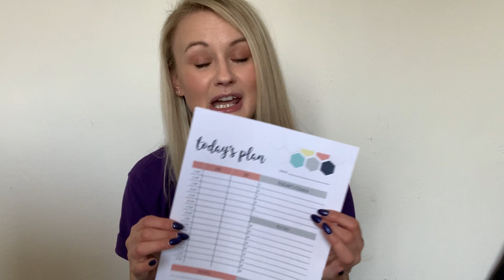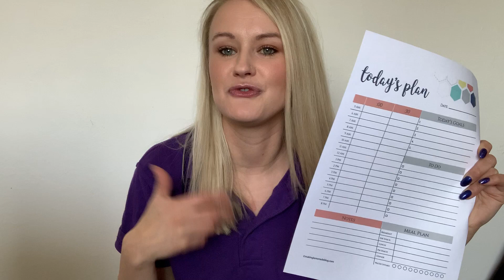Zoe's 6 top tips to stay at home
Take a look at Zoe's 6 top tips to stay at home and how to keep your routine.